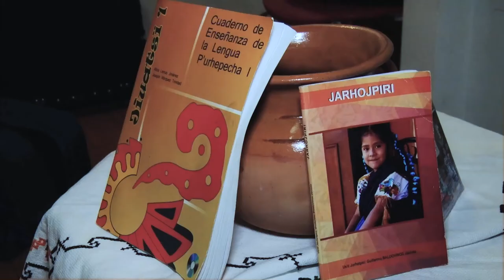Purépechas conservan sus tradiciones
Hace décadas llegaron los primeros purépechas de Michoacán, México al área metropolitana de Chicago. En aquel entonces, según Erasmo Campos, quien dice con orgullo ser purépecha y habla la lengua del mismo nombre, era difícil adaptarse pues no había con quién socializar.